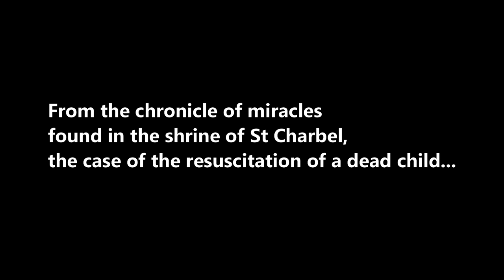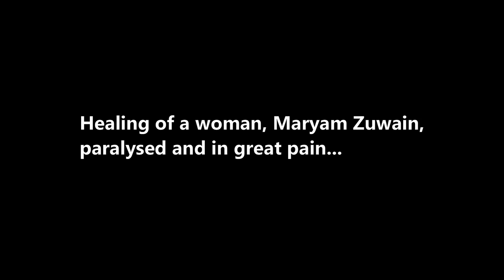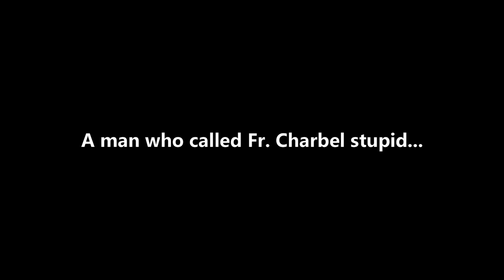St Charbel and a Man Who Called Him Stupid